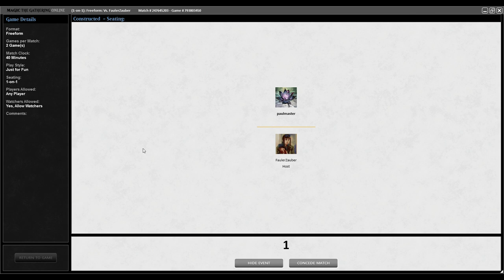TMOS Biweekly March #2 - Round 3 - Survival Tradewind vs Slivers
Main
6 Forest
1 Auramancer
2 Deranged Hermit
1 Seedborn Muse
4 Yavimaya Coast
1 Mountain
1 Masticore
4 Survival of the Fittest
4 Tradewind Rider
3 Wall of Roots
4 Llanowar Elves
4 Birds of Paradise
4 Wooded Foothills
2 Gaea's Cradle
1 Squee, Goblin Nabob
3 City of Brass
1 Gilded Drake
1 Man-o'-War
1 Quirion Ranger
1 Uktabi Orangutan
1 Monk Realist
1 Genesis
1 Wirewood Symbiote
4 Wall of Blossoms
1 Goblin Sharpshooter
1 Anger
1 Spike Feeder
1 Yavimaya Granger
Side
2 Arcane Laboratory
2 Engineered Plague
1 Radiant's Dragoons
2 Tormod's Crypt
3 Naturalize
1 Caller of the Claw
3 Defense Grid
1 Spore Frog

00:00  Intro
00:08  Decklist
00:17  Game 1
16:52 Game 2
32:34 Game 3